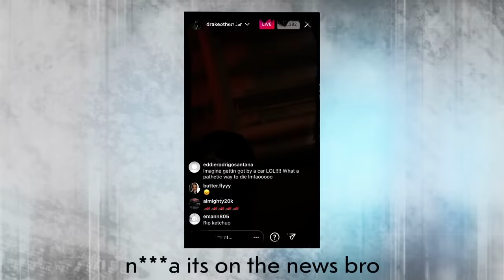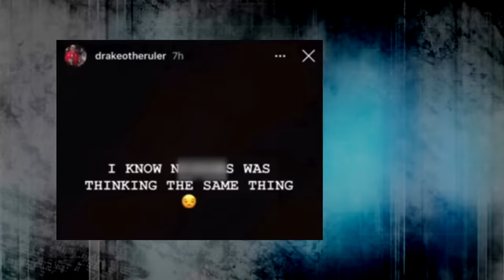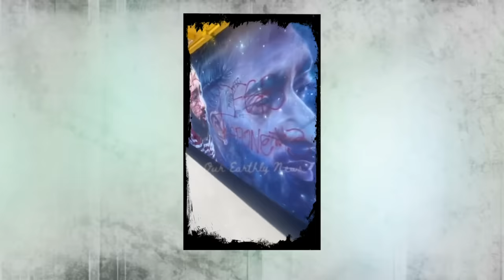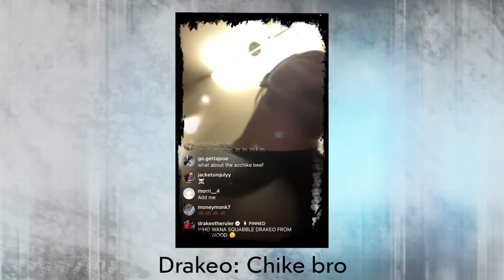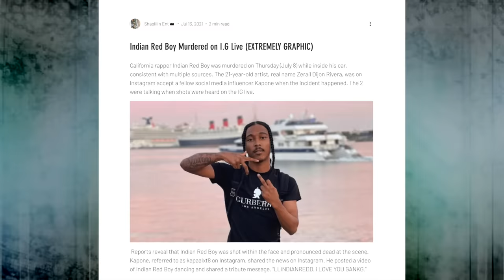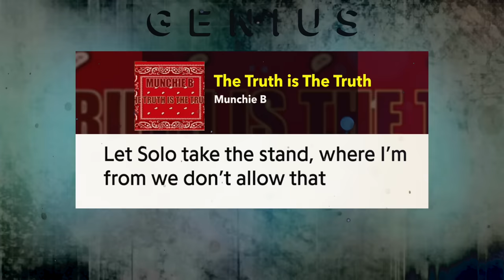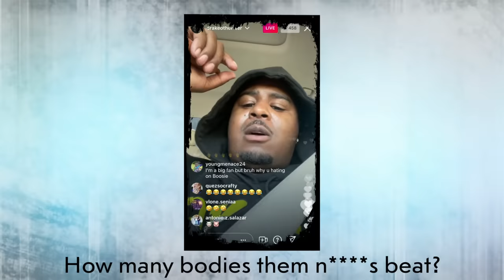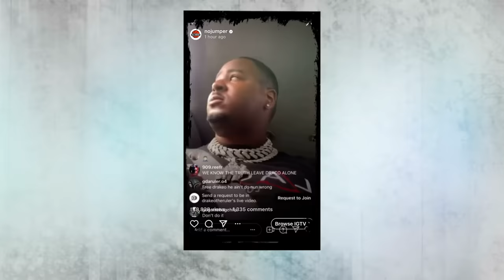Drakeo The Ruler v Inglewood - The Beef That Got Him Killed